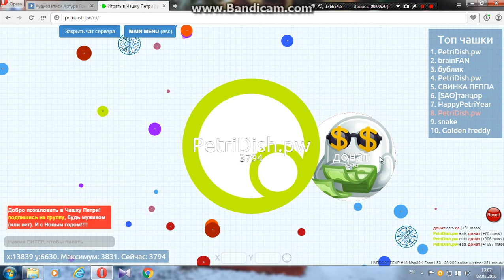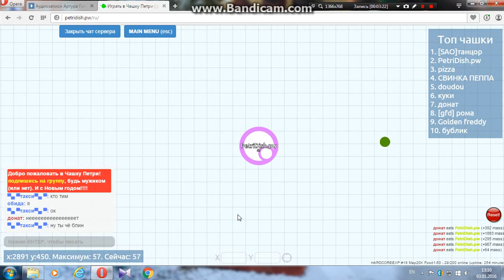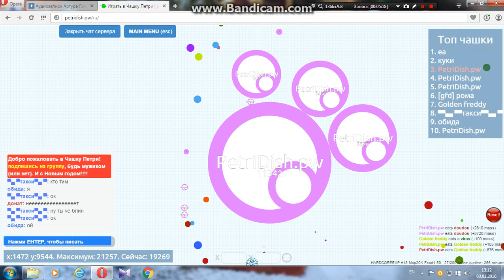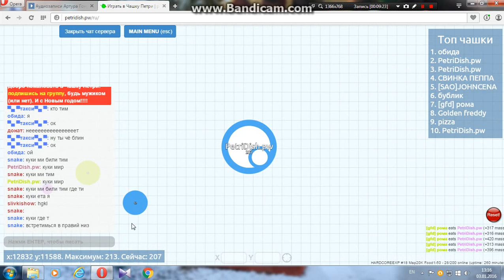Lp.Petri Dish +21k Когда кинули!#5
Привет и сегодня Lets Play. Petri Dish.pw